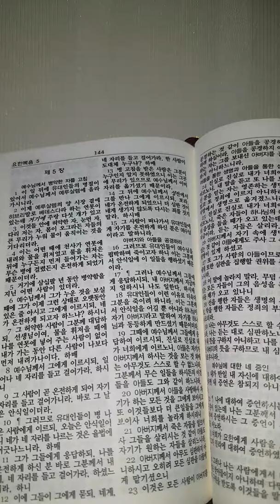KJB 흠정역 요한복음 제 5~8장 듣기